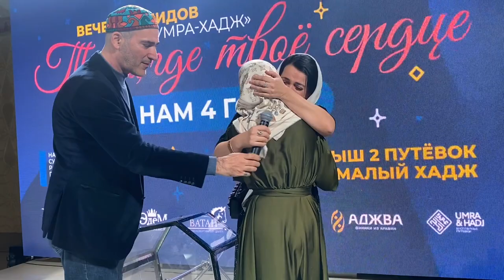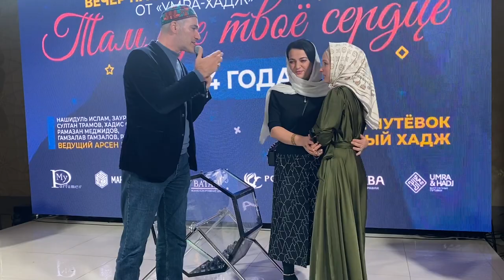Слезы счастья. Свекровь подарила хадж невестке